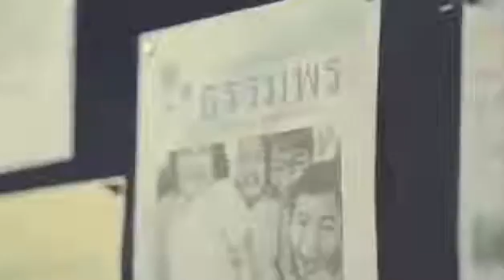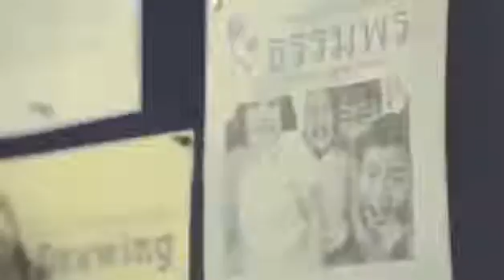[Inspirasi Keluarga] Video ini membuat haru Penonton di Penjuru Dunia [Recomended]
Kisah seorang ibu yang membuat air mata menetes.. Simak video untuk kisah selengkapnya.. Semoga membuat kita tersadar akan pentingnya seorang ibu .